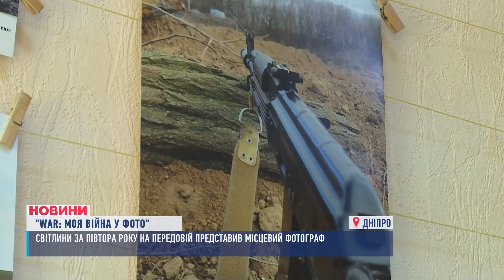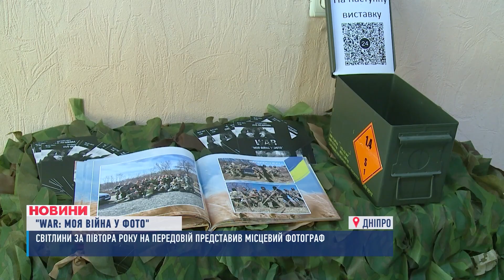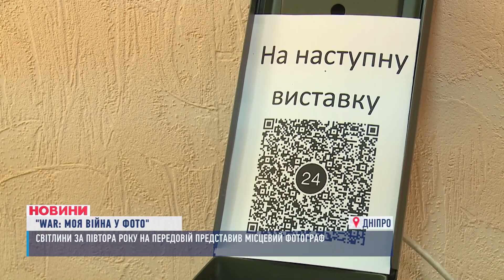WAR: МОЯ ВІЙНА У ФОТО. У Дніпрі пройшла виставка світлин з передової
Біль, смуток, радість та випробування. Півтора року служби на фронті у своїх світлинах показав фотограф з Дніпра Ілля Федосов. Хлопець разом із батьком із перших днів великої війни пішов добровільно захищати країну. Просто на свій телефон Ілля фіксував моменти життя в окопах. Свої роботи фотограф представив на виставці